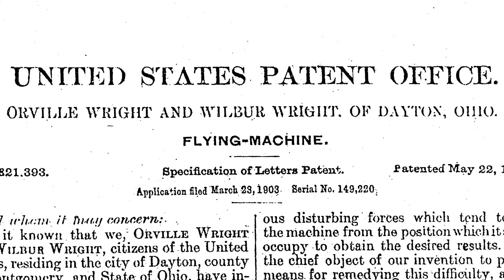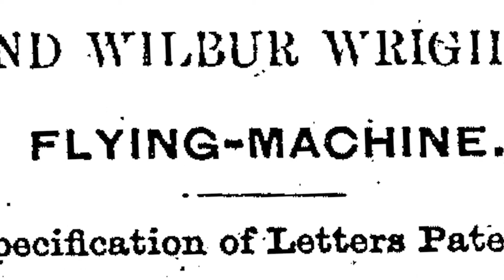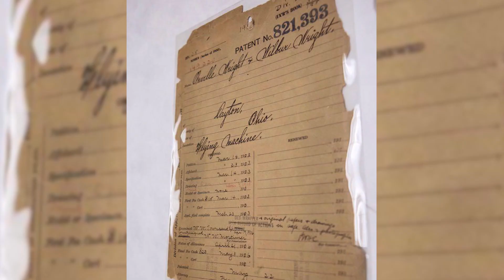Learn All About the Wright Brothers Patent Journey - STEM in 30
Orville and Wilbur Wright were the inventors behind the first successful airplane. They were known for their incredible invention as well as the so-called "Patent Wars" that ensued.